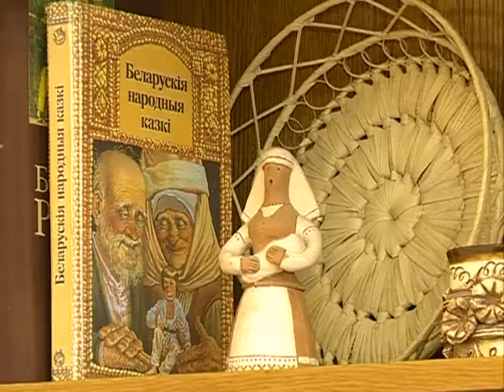24 09 2015 Беларусь гэта мы Мачуленко